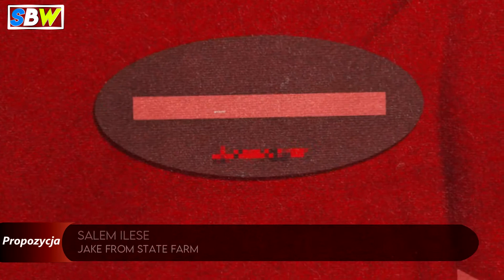Najlepsze Piosenki Tygodnia [#214] - 28.02 - 06.03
Witam wszystkich w kolejnym odcinku Najlepszych Piosenek Tygodnia! Z miejsca uprzedzam, że w następnym tygodniu nie będzie niestety filmu. Mam nadzieję, iż mi to wybaczycie. A dziś w propozycjach nowe single od m.in. Camili Cabello, BENEE, salem ilese oraz 5SOS! Zapraszam!

Propozycje:
Spis Treści:
0:00 Intro
0:07 Propozycje
3:41 #25 – 11
7:16 #10 – 1
9:35 Outro
Cała lista jest oczywiście subiektywną oceną, dlatego proszę ją traktować, jako moją ocenę. Dodam też, iż nie jestem żadnym specem w tym temacie.